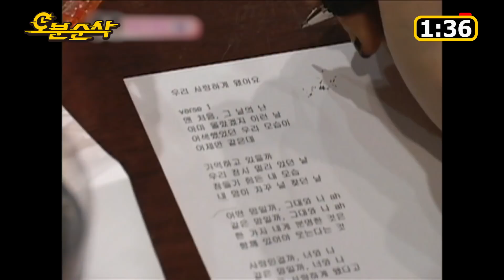아담부부 듀엣곡 '우사됐'이 원래 19금(?) 노래 였다...?! (Feat. 그 때 그 미녀 작사가) | 우결⏱오분순삭